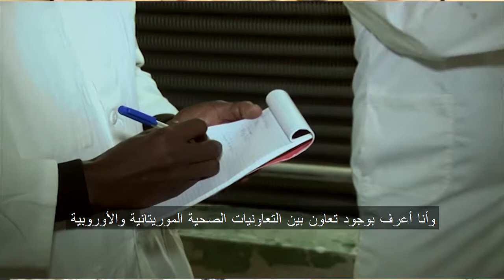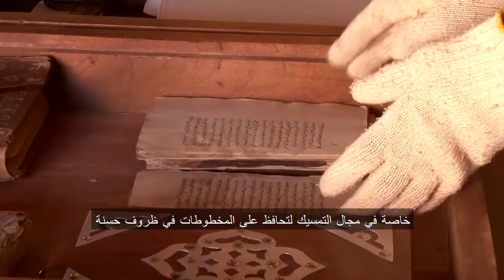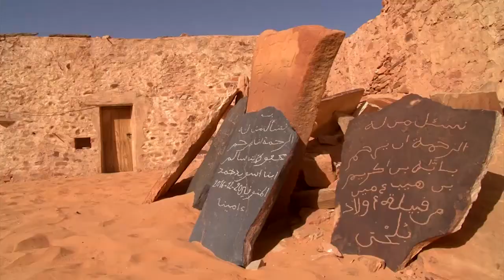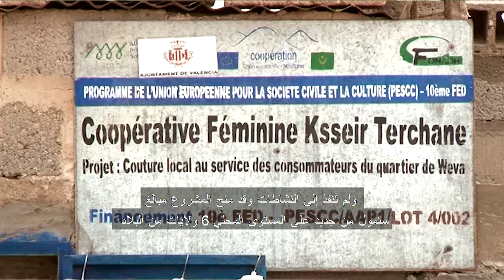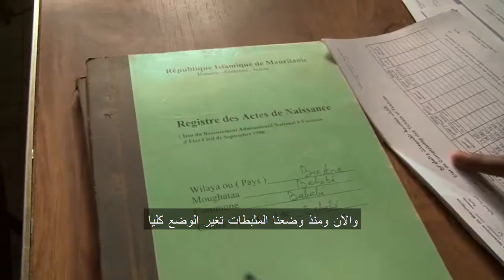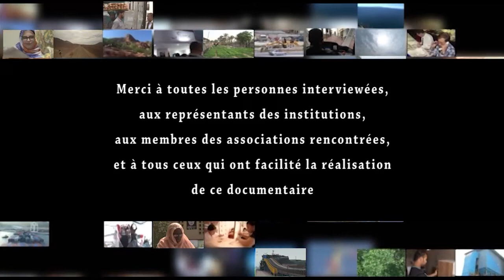UE Mauritanie 50 ans de coopération. version française et arabe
L'état maurtinaien est né au début des années 60 et a connu d'importants changements économiques, sociaux et politiques. L'Union européenne accompagne le pays depuis les années 70. Le film retrace une partie de l'histoire commune des deux partenaires.